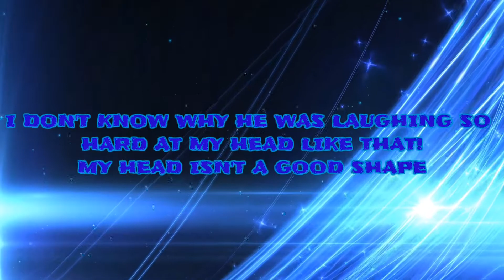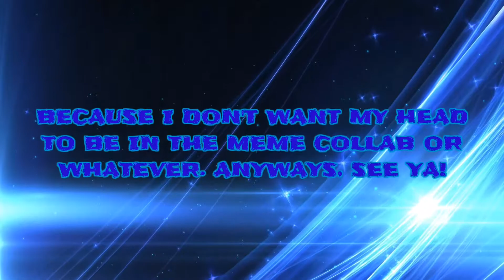WHY DOES MILKESSA THINKS THAT MY HEAD IS FUNNY?!